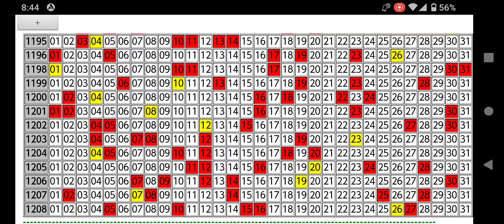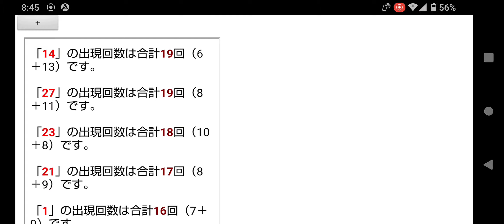ミニロト第1209回の一口予想!東京抽選の出目表＆予想ソフト無料ツール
Google Playストアで公開している「ロト予想ソフト(ロト6、ロト7、ミニロト、ビンゴ5対応)」の「ミニロト予想ソフト無料ツール」を使って、2022年11月29日(火)に抽籤が行われる第1209回目のMINILOTO(ミニロト)の一口予想をしてみました。

前回の第1208回目は１等２１口ということで、１等の配当額は７７８万円と、ちょっと少なかったですね。

まあ、１等２１口で７７８万円ということで、２００円で買う夢にしては十分だと思います。

2022年9月6日(火)のミニロト(第1197回)は大阪抽選だったので、しばらくは大阪抽籤の結果を省いた、東京抽籤のみの出目表を使ったほうがいいかもしれません。

また、予想ソフトに分析ボタンも追加していますので、予想の参考にしてみてください。

分析ボタンをクリック（タップ）すると、予想の時と同じ設定で、選択した数字１つずつと他の数字との相性をチェックします。

スマホで「東京抽選の出目表」が小さく感じる場合は、スマホを横向きにするといいかと思います。